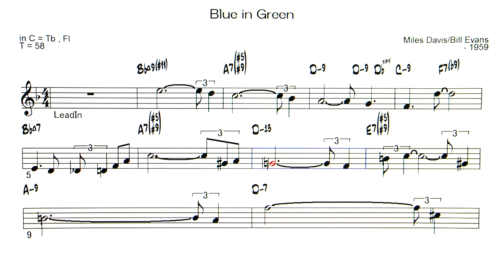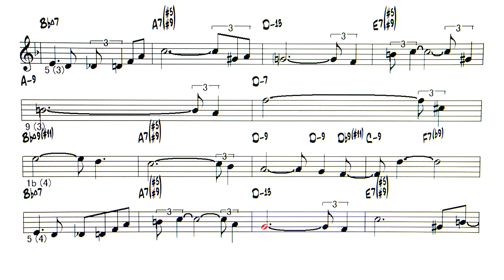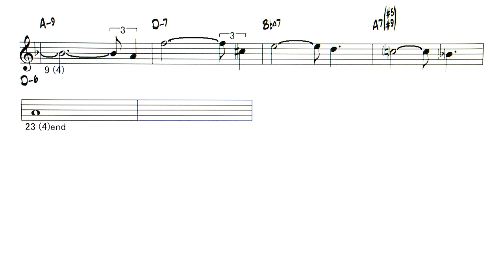Blue in Green - Miles Davis - Sample - ( C 🎹 )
Backing Track - Blue in Green  ( by   Miles Davis / Bill Evans - 1959 )
1 chorus → 10 measures 、2 chorus ( BB - Sax solo )